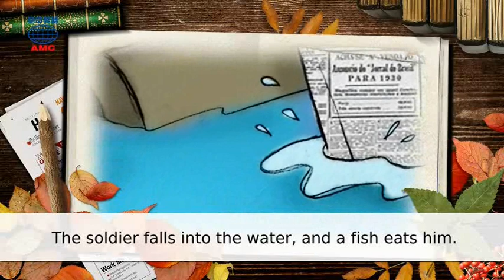2017年12月號Unit9-2【《勇敢的小錫兵》】-課文朗讀（正常速度）